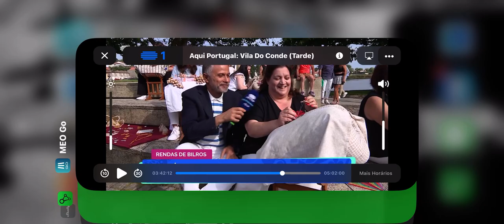Vivo Por Um Segundo MIGUEL OLIVEIRA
VIVO POR UM SEGUNDO
Voz e guitarra: Miguel Oliveira
Guitarra elétrica: Aurélio Costa
Bateria: Jorge Cunha
Baixo: Rui Dantas
Coros: Mariana Dalot
Arranjos de cordas: Eduardo Sousa
Produção e arranjos: Jorge Cunha

MÚSICOS PRESENTES NO VÍDEO:
Guitarra elétrica: Fernando Pereira
Bateria: Jorge Cunha
Baixo: Rui Dantas
Coros: Mariana Dalot